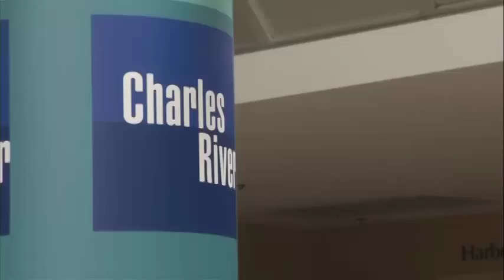Charles River Client Conference - Join us October 26-29, 2014